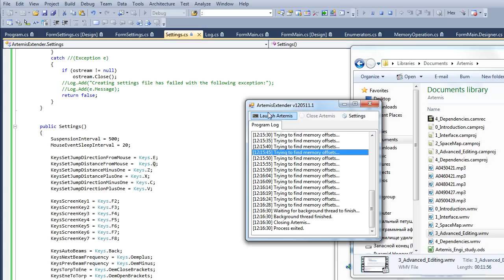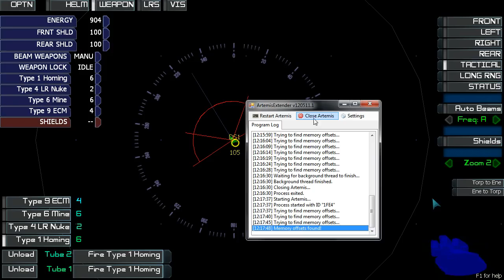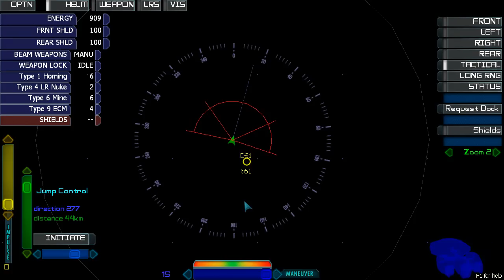Artemis Extender - Teaser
OUTDATED! This program is probably no longer useful, since in version 1.7 rebindable keys for many interface buttons were introduced and ability to input jump drive direction and distance via keypad was added.
This video contains description of the functionality from the upcoming Artemis Extender program.This program extends capabilities of Artemis: SBS interface by adding new hotkeys and new way to control Artemis interface.